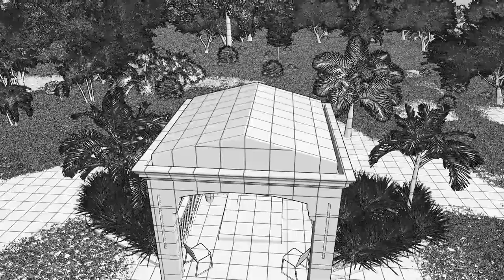Mausoleum Design - 4x4 Classic Modern Mausoleum EP18